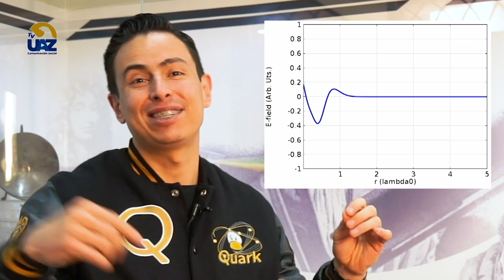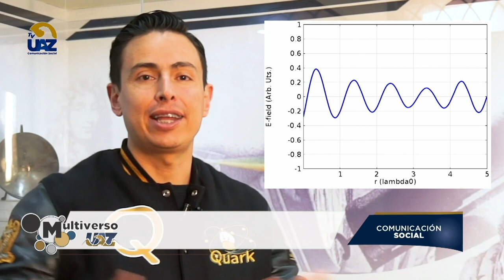Isaac Newton vs Christiaan Huygens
Isaac Newton vs Christiaan Huygens  🔵Multiverso UAZ🟡
🖥[Te invitamos a ver nuestro programa completo los sábados a las 15 hrs por el canal Canal 24.1 Sizart y a seguirnos a través de Youtube]▶️